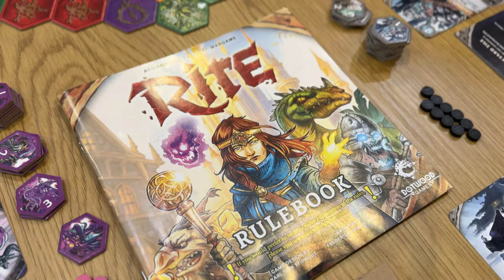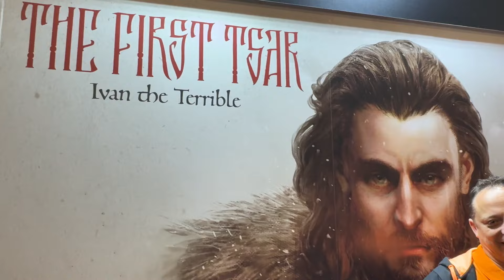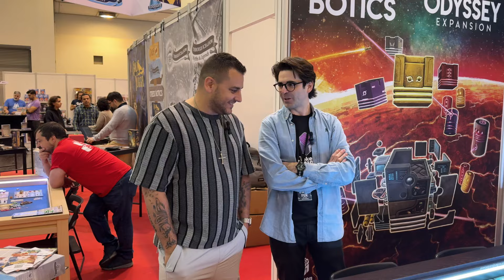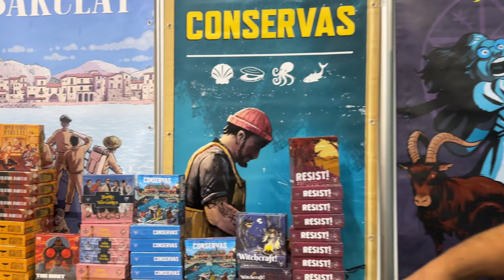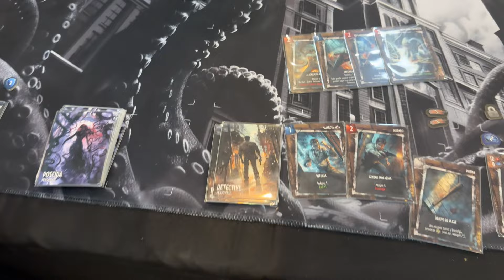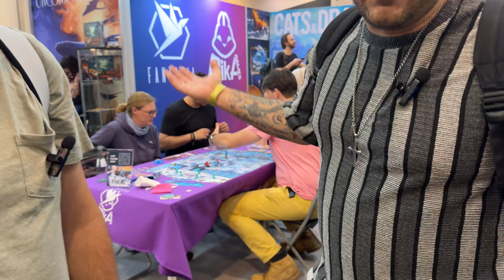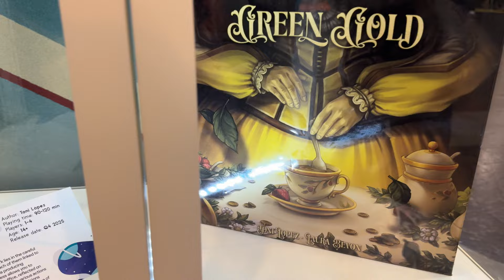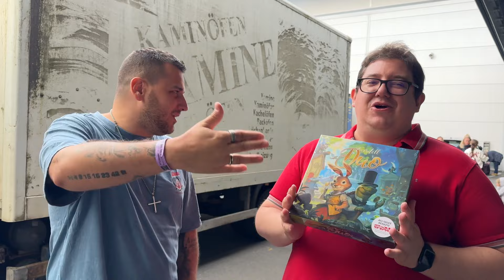Resumen Essen 24. Entrevistas, exclusivas y muchos juegos!